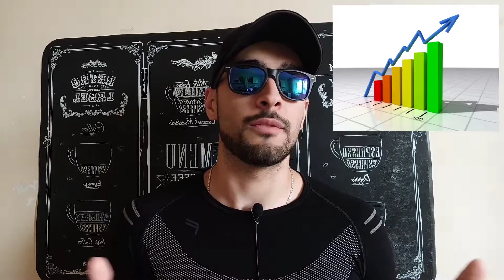Why You Shouldn't Trust Cathie Wood and Ark Invest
Professional investors pour their money into the funds, as well for retail investors to look to Cathie Wood as a source of investment truth on technologically disruptive stocks. In this video I explain why trusting Ark or any large fund to generate your investing strategy for you is a way to underperforming in the stock market.

My name is Bakhor and I’m a stock market investor and trader with lots of knowledge to share in making money online. If you want to learn more about the stock market, you are in the right place.